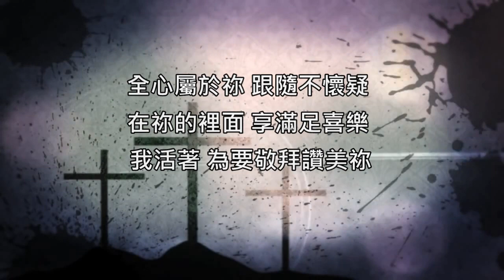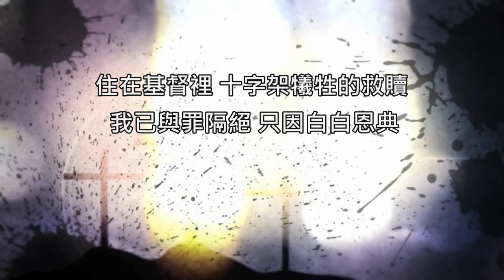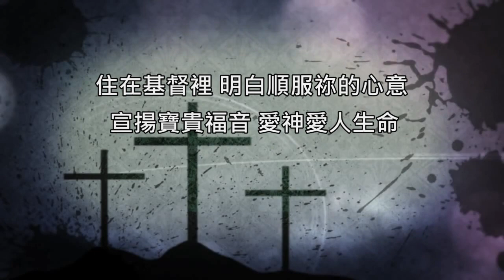住在基督裡 (詞曲：林思恩) 鋼琴獨奏 by J-vi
在此和大家分享鋼琴伴奏詩歌，希望在沒有樂手的條件下，不論是個人QT或小組聚會，依然能在純琴聲中親近主！

你可以這樣用...
1.個人QT、默想、安靜時聆聽
2.小組聚會時使用，並省去預備歌詞時間
3.主日主領者和配唱者，會前可自行練習
4.新手司琴可參考伴奏方式，詩歌詮釋技巧

歡迎點歌！時間允許之下會再錄音上傳。（目前只限詩歌^^）

Verse
耶穌明亮晨星 黑暗死蔭裡
引領我的心 耶穌憐憫的心
榮美如晨光 甦醒我靈
耶穌真葡萄樹 慈愛的天父
栽種又照顧 呼召屬祂子民
與祂緊連結 永不分離

Chorus
住在基督裡 十字架犧牲的救贖
我已與罪隔絕 只因白白恩典
住在基督裡 聖靈運行掌管我心
神的愛圍繞我 流淌生命泉源

Bridge
軟弱主同在 我便得剛強
何時我呼求 何時應允我
鼓勵我 使我心裡有能力

全心屬於祢 跟隨不懷疑
在祢的裡面 享滿足喜樂
我活著 為要敬拜讚美祢

End
住在基督裡 明白順服祢的心意
宣揚寶貴福音 愛神愛人生命

Piano & KB : Victor Lin
錄音方式 : Live錄音
錄音設備 : Roland FA-06 & Roland RD-300 &  Roland Juno D